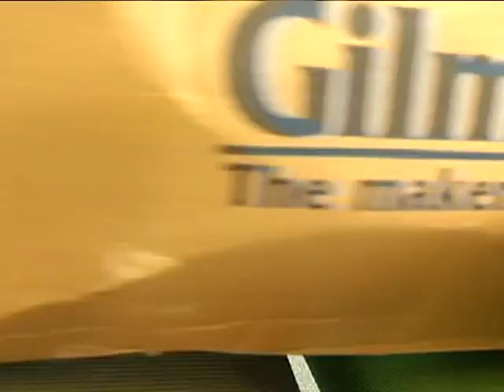AROUND THE SERVICES UPDATE APRIL 26, 2010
1: U.S. Soldiers assigned to the 116th Cavalry Brigade Combat Team will deploy as part of the force rotation in support of Operation New Dawn.  2: U.S. Army Lt. Gen. Eric Schoomaker, Army surgeon general, responds to an article The New York Times published about the Warrior Transition Unit at Fort Carson, Colo. 3: Mississippi National Guardsmen provide relief efforts after a tornado hit the state. 4: The U.S. Coast Guard continues to monitor the Deepwater Horizon oil spill. 5: Volcanic ash from the Eyjafjallajokull volcano in Iceland affects mail operations across Europe. [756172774DMATPC0001616_xxx_fc.mov]